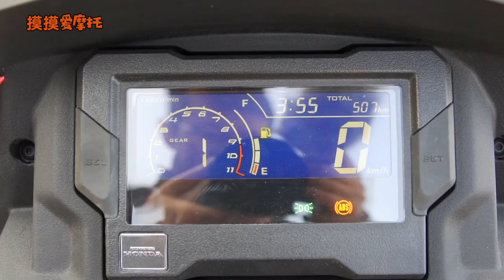试驾体验 | 入门级硬派拉力车！新大洲本田CRF190L试驾体验 | 摩托测评 | 机车测评 | 摸摸爱摩托 MomoTube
分享 摩托车生活 | 机车Vlog | 骑行 | 旅行 | 美食 | 日常

能跑摩旅的林道越野车！新大洲本田CRF190L骑行体验。

视频分段：
00:00 片头
00:18 CRF190L静态介绍
04:19 动力
05:27 制动
06:19 续航
06:44 骑行感受
10:37 总结

拍摄设备：
相机：Sony A7R2、A6600
运动相机：GoPro Hero8、Hero7、Hero3+
航拍无人机：Dji Mavic2 Zoom、Dji Mavic Air2
全景相机：Insta360 ONE X

欢迎在视频下方留言
给我你们宝贵的建议和意见
谢谢大家！